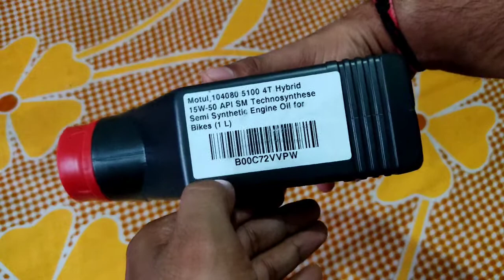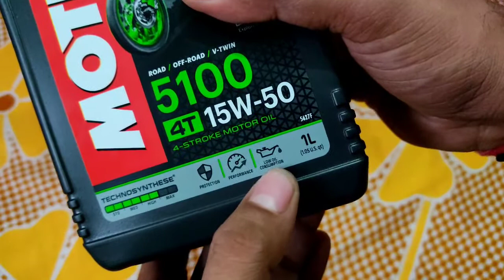Best Engine Oil for 150 CC Bike | Motul 5100 4T Hybrid 15W50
Best Engine Oil for 150 CC to 220 CC Bike | Motul 5100 4T Hybrid 15W50

Buy Link from Amazon

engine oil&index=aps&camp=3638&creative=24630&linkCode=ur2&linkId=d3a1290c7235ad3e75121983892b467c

best engine oil for 150 cc bike apache
best engine oil for 150 cc bike at home
best engine oil for 150 cc bike discover
best engine oil for 150 cc bike engine
best engine oil for 150 cc bike hero
best engine oil for 150 cc bike honda
best engine oil for 150 cc bike new
best engine oil for 150 cc bike new model
best engine oil for 150 cc bike normal
best engine oil for 150 cc bike on road
best engine oil for 150 cc bike under 1 lakh
best engine oil for 150cc bike in india 2019
best engine oil for 150cc bike in india 2020
best engine oil for pulsar 150cc bike
best engine oil for pulsar 150cc bike in india
what oil to use for 150cc
which engine oil is best for 150cc bike
which engine oil is best for pulsar 150
which is the best engine oil for bike in india
which motul oil is best for pulsar 150

motul engine oil for 150 cc bike in india
motul engine oil for 150 cc bike ka
motul engine oil for 150 cc bike mileage
motul engine oil for 150 cc bike model

Motul 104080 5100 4T Hybrid 15W-50 API SM Technosynthese Semi Synthetic Engine Oil for Bikes